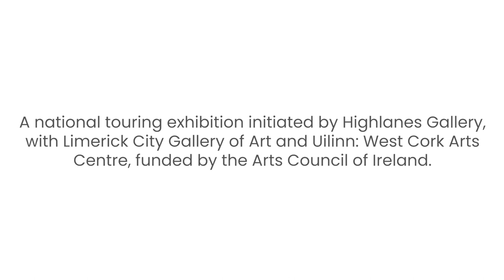Accelerated Ageing by Artist & Conservator Niamh McGuinne, for Some Shapes of Time, 2022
Observing time’s accretions, rejuvenating, speeding up and turning back, modifying behaviour, transforming and above all, protecting…

My visual art practice combines print, sculpture and ﬁlm, I also am a paper conservator by profession and each facet informs the other. I create interactive installations, inhabitable or often wearable, whose function is not initially clear. Within this ambiguity, there is a suggestion of refuge from the unknown and invisible overload of the everyday world. At the same time, I’m looking closely at works of art to see if there is information to uncover, nuances in deterioration which will enhance their longevity or allow a glimpse into the mind and practice of their creator.

In The Most Recent Forever, I see time examined, process deconstructed, materials analysed…distilled and reformed.

Niamh McGuinne presented for Some Shapes of Time,
as part of
Brian Fay The Most Recent Forever
Saturday 22nd October 2022

Contributors:

Claire Fitch, musician and composer
Brian Fay, artist
Niamh Campbell, writer
Patrick Dillon, poet
Alison Fernandes, philosopher
Tim Stott, art historian
Niamh McGuinne, artist and conservator
Isadora Epstein, artist

This event is presented in Co. Louth as part of the Local Live Performance Scheme.
The scheme is an initiative of the Department of Tourism, Culture, Arts, Gaeltacht, Sport and Media.

Presented on the occasion of Brian Fay The Most Recent Forever
A national touring exhibition initiated by Highlanes Gallery, with Limerick City Gallery of Art and Uilinn: West Cork Arts Centre, funded by the Arts Council of Ireland.